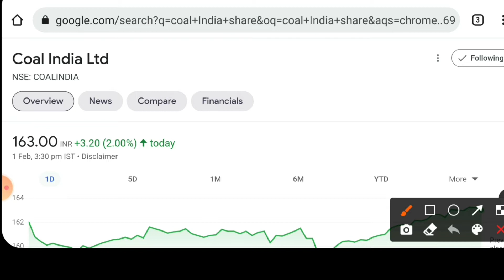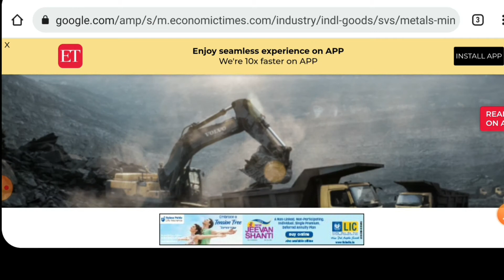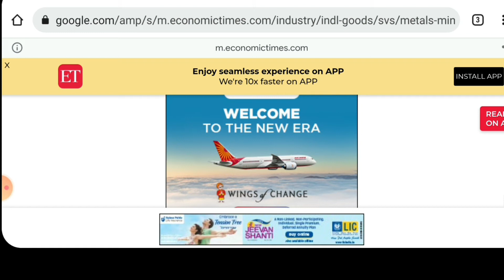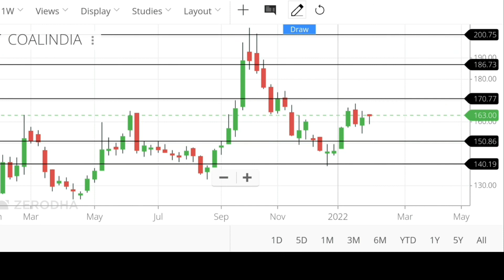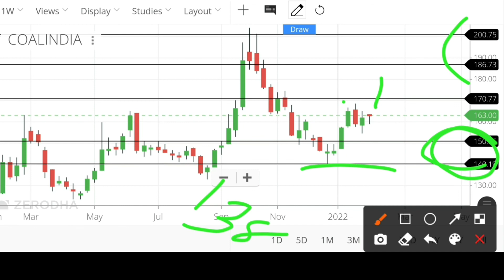Coal India share latest news today | Coal India share price target | Coal India Stock news